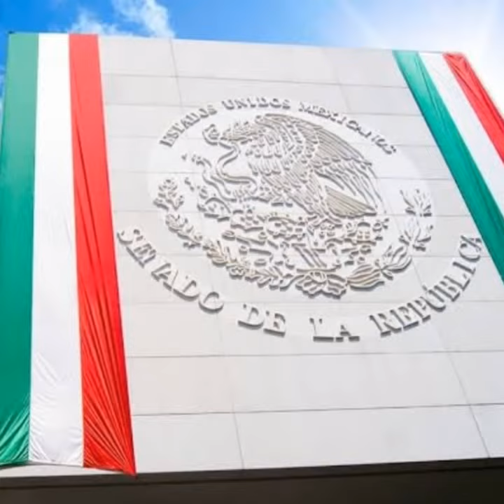SENADO DE LA REPÚBLICA MÉXICO TURISMO ORGULLO MEXICANO FUNDADOR LIC. DELFINO CORNEJO TORRES